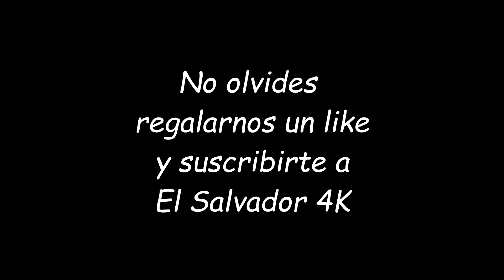Lucho Alvarenga: El proceso de como se produce el quesillo para las pupusas Parte 3